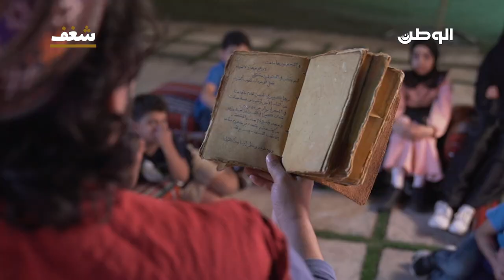شغف | شاب بحريني يحارب السرطان بالقصص والحكايات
تقرير : حوراء مرهونتصوير : محمد عارف، حذيفة الجابر